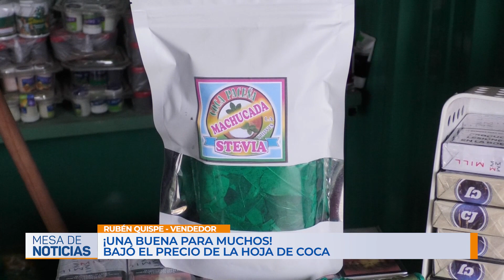Precios de la hoja de coca en la vieja terminal